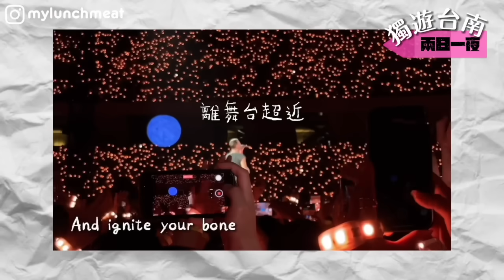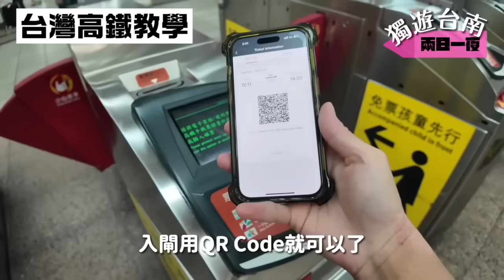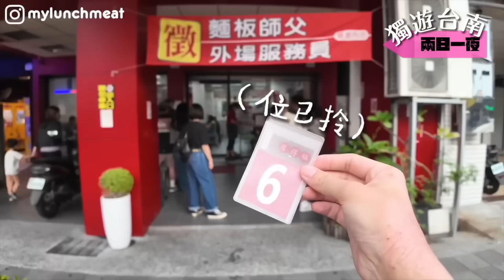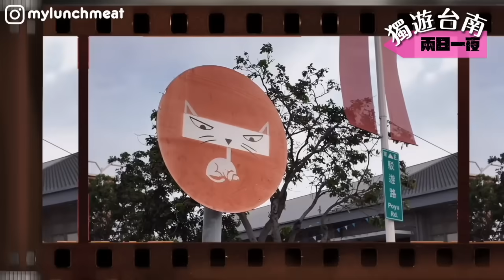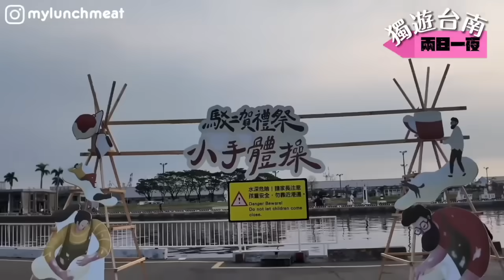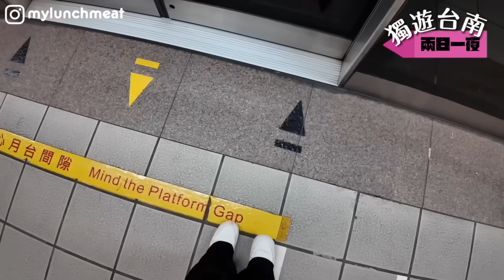台南我來啦!!!🇹🇼 毒自看演唱會..連相機都扔了😱？！佛心十蚊米芝連🍚‼️ 果然是窮人天堂✨ /餐肉 Lunchmeat /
📍鴨肉珍 - 高雄市鹽埕區五福四路258號
📍厚得福湯包麵食專賣店 - 802台灣高雄市苓雅區成功一路214號
📍駁二藝術特區 - 803台灣高雄市鹽埕區大勇路1號

頭髮漂染過之後…頭皮油又髮尾毛躁😭😭
好滋潤的護髮產品都唔啱我用，次次都中酒店嘅伏，用完嗰頭一定好笠.
所以點解我今次飛台灣都帶埋全新Rejoice免沖洗護髮精華 ✨✨
呢個新配方清爽又易吸收，完全適合偏油性髮質用！！
頭髮變得超順滑唔打kick✨✨CP值超高真喺值得試吓！！

(っ◔◡◔)っ ♥ LUNCHMEAT ♥
歡迎來到餐肉的頻道 ♫ ~